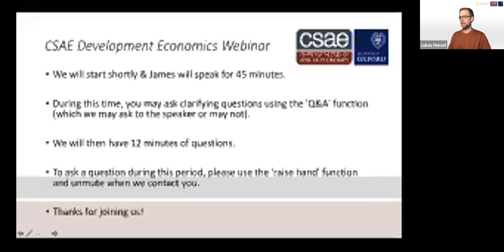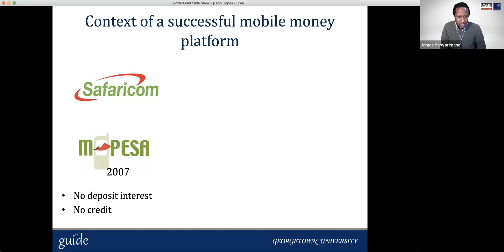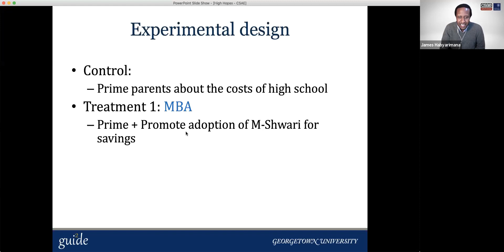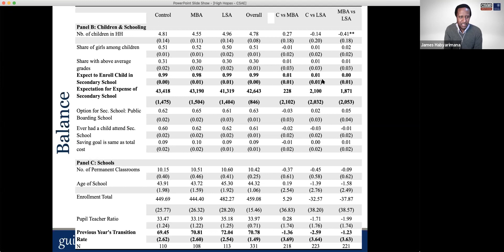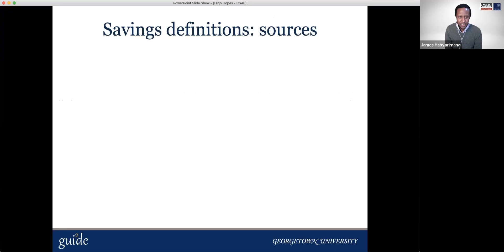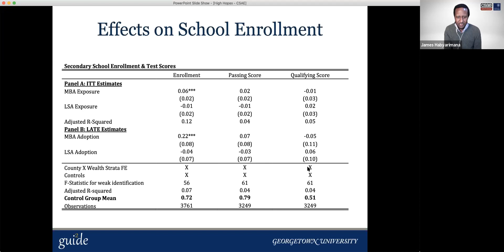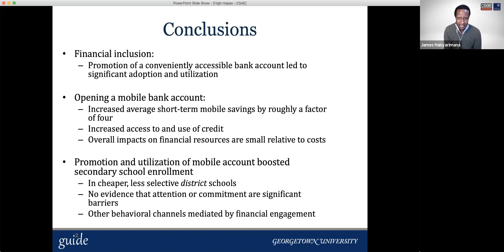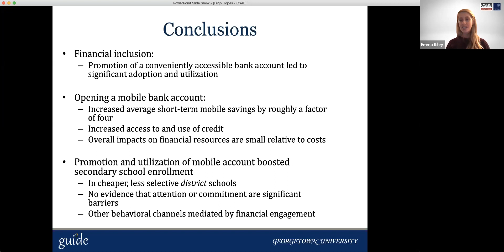CSAE Development Economics Webinar Series - James Habyarimana (Georgetown University)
We’re excited to share our next CSAE Development Economics Webinar presented by James Habyarimana (Georgetown University).

Title - High Hopes: Experimental Evidence on Financial Access and the Transition to High School in Kenya